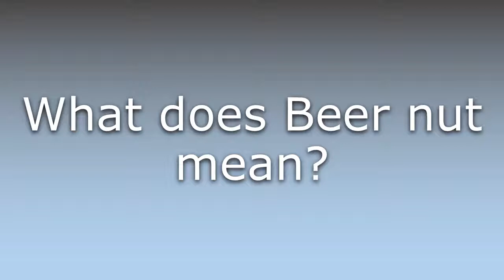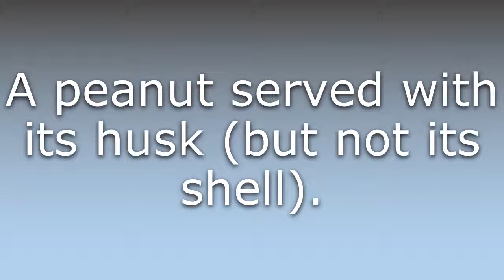What does Beer nut mean?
What does Beer nut mean in English? Learn the meaning of Beer nut.